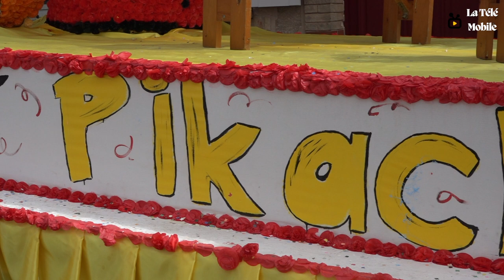Carnaval de Sergines 2023 - Défilé de chars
Reportage sur le Carnaval de Sergines 2023

Le théme de cette nouvelle édition sera CARNAVAL , LE RETOUR.
Après 2 ans d’absence, l’association fait son grand retour pour vous proposer une nouvelle édition avec plein de surprises et d’animations pour un week-end festif à Sergines .
Nous avions l’habitude de proposer un thème qui guidait toutes les festivités du week-end de Carnaval. Cette année pour notre retour, nous innovons, les chars, les costumes, les figurants et les décorations auront tous une thématique différente.